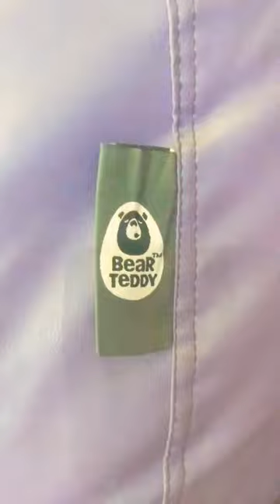purple - classic sack bean bag - king size - Bear teddy bean bags | pH 8156878222